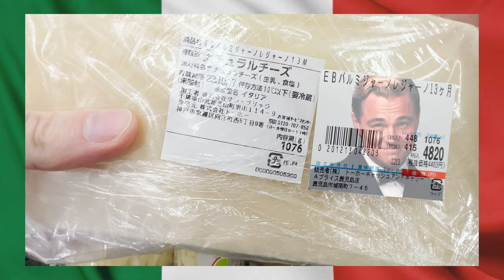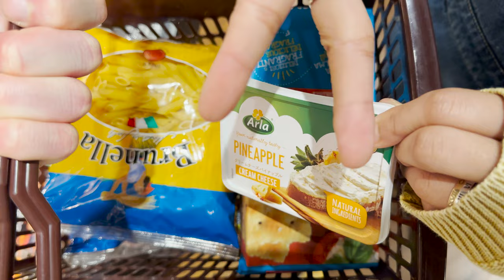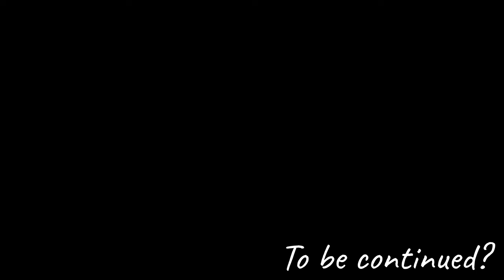Spesa giapponese?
Anche oggi si spende poco domani.